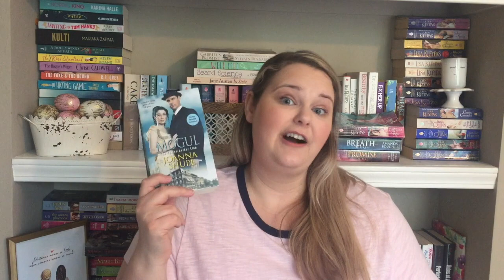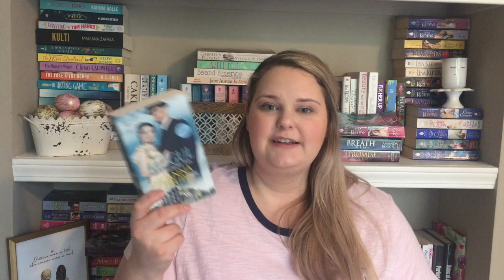Historical Romance Readathon TBR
Love the idea of this read-a-thon and I'm really excited to get to these books!

Here are the hosts for the read-a-thon